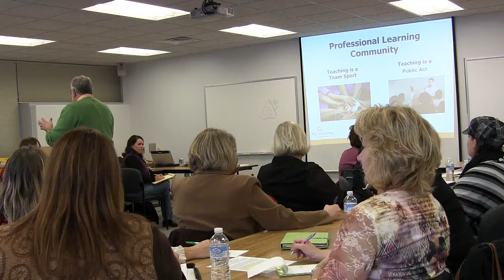Nov 14 Reading teachers with Barkley 1